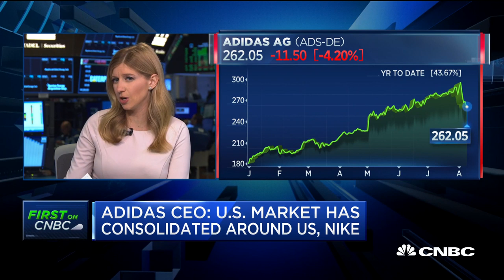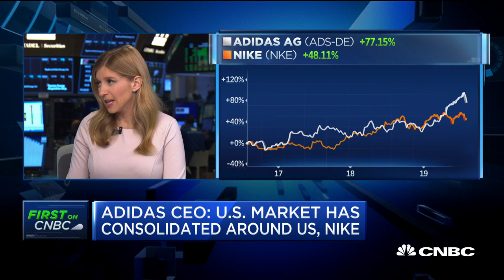Adidas CEO: No substantial slowdown in China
Adidas CEO Kasper Rorsted discusses the company's growth and impact of the U.S.-China trade war with CNBC's Sara Eisen.